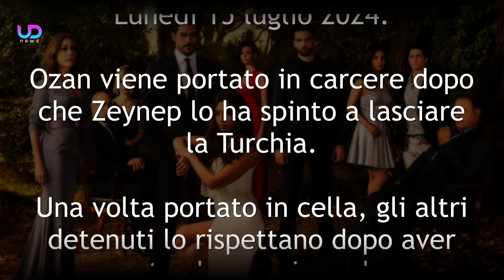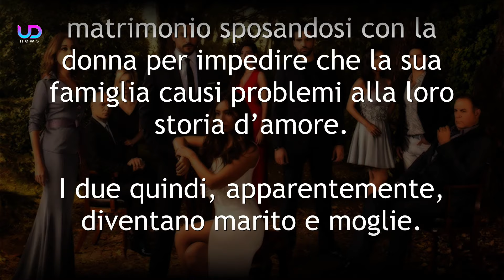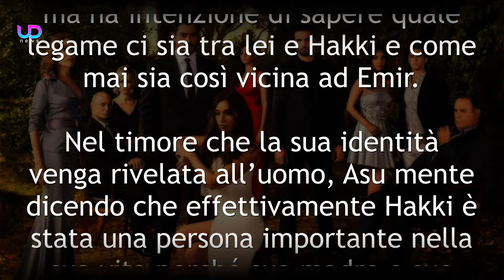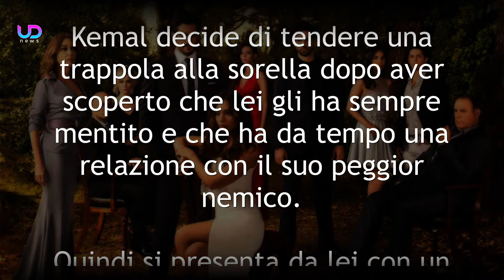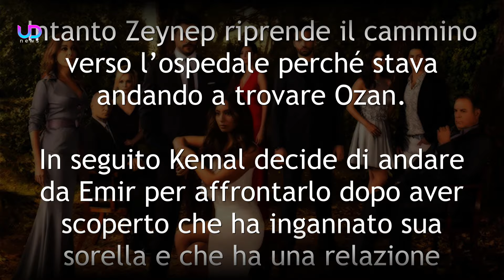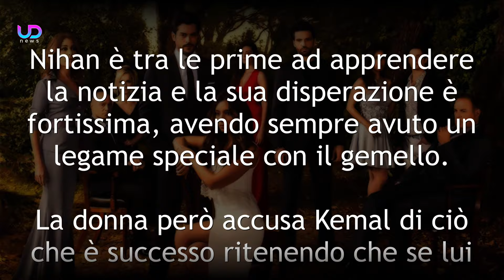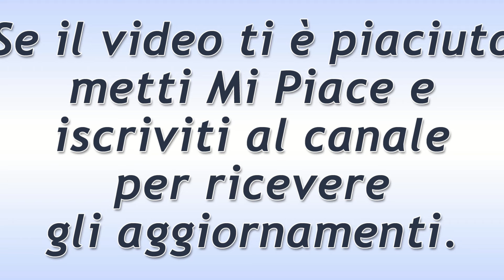Anticipazioni Endless Love, Puntate Turche: La Triste Morte Di Ozan!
Endless Love prosegue e al centro dell’attenzione ci sarà un evento a dir poco drammatico. Ozan si toglierà la vita sconvolgendo tutti i personaggi e, soprattutto, Nihan. Ma prima di vedere che cosa sta per succedere, facciamo un piccolo passo indietro.